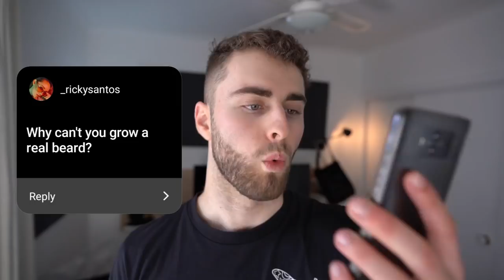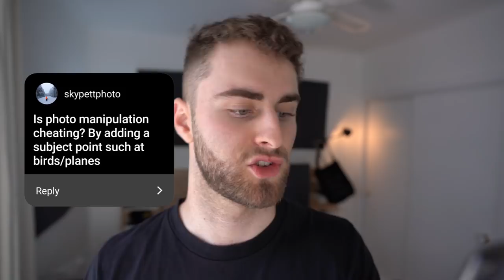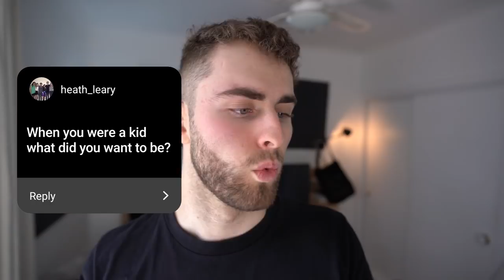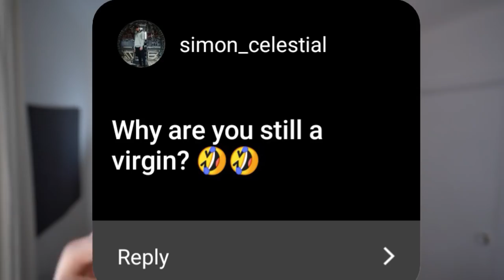How Do I Promote/Grow My Instagram? Q&A